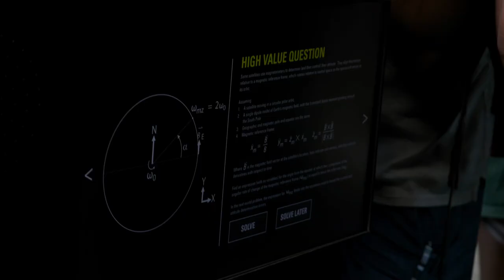Student Results from the Lockheed Martin Challenge Box | The University of Alabama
41 full-time job offers. 44 internships. 3 high value problem winners. This is what thinking inside the box looks like; this is how legends are made.

Become an aerospace innovator.
Take your place at the leading edge.
Unleash your potential. Apply to UA today